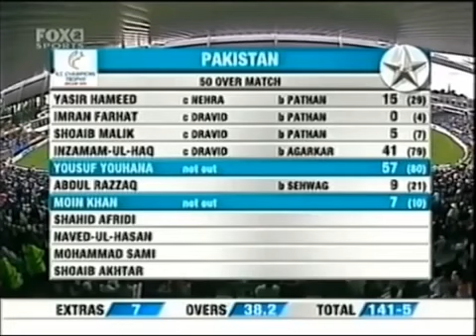Shahid Afridi match winning cameo vs India 2004 360 X 480